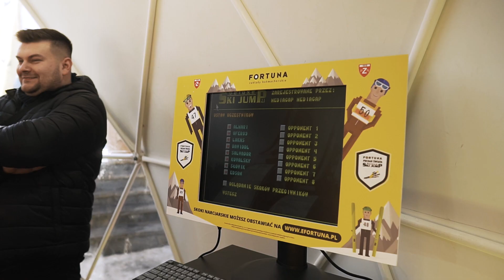GRAMY W DSJ na WIELKIEJ KROKWI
Po dwóch miesiącach rywalizacji odbywającej się w 8 polskich miastach, Fortuna Puchar Świata Deluxe Ski Jump, doczekał się finału! U stóp Wielkie Krokwi, a oczach ponad 10-tysięcznej publiczności, siedmiu zawodników stanęło w szranki o zwycięstwo w Pucharze i wyjazd na Mistrzostwa Świata w lotach narciarskich, w Planicy.

Przez 2 miesiące w rywalizacji w FortunaPucharŚwiataDeluxeSkiJump, pod patronatem Polskiego Związku Narciarskiego, wzięło łącznie 3 000 osób!Finał odbył się w niedzielę o 13:30 na zeskoku Wielkiej Krokwi w Zakopanem, poprzedzając szczęśliwy dla Polaków konkurs indywidualny PucharŚwiata w skokach narciarskich. Każdy z siedmiu uczestników został oficjalnie przedstawiony kibicom zebranym na trybunach, a następnie przystąpił do oddania dwóch skoków finałowych w DSJ na skoczni Słowenia K-250.